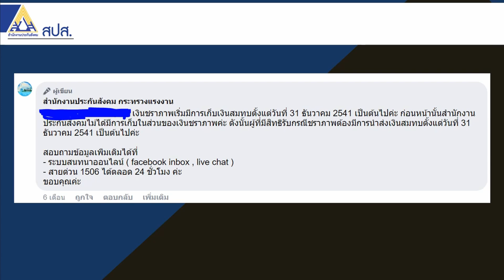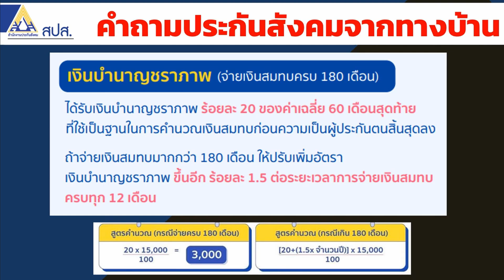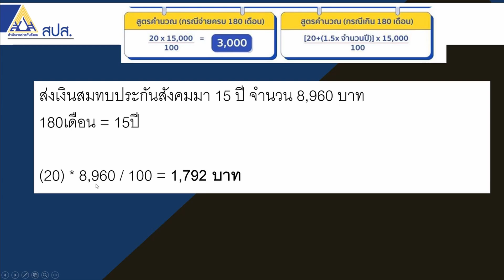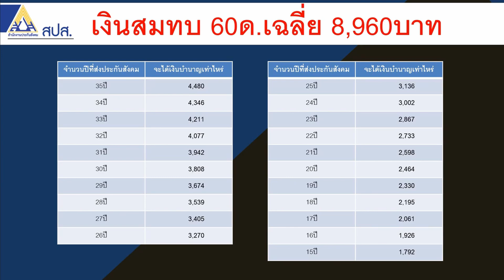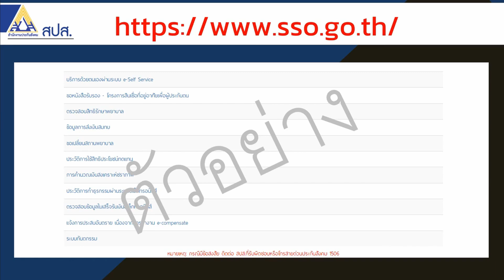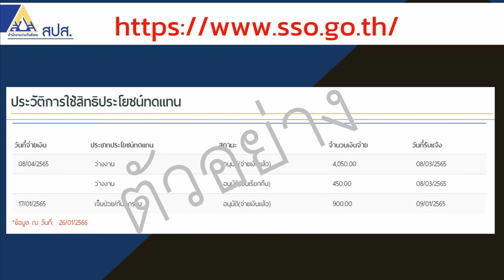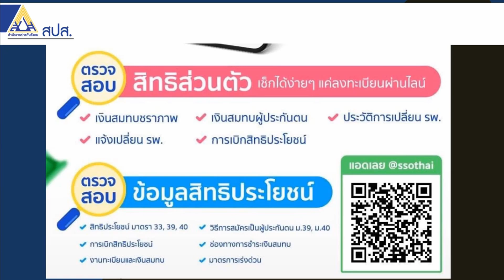เงินเดือน 8,960บาท จะได้รับเงินบำนาญประกันสังคมกี่บาทต่อเดือน | ซีรีย์บำนาญประกันสังคม